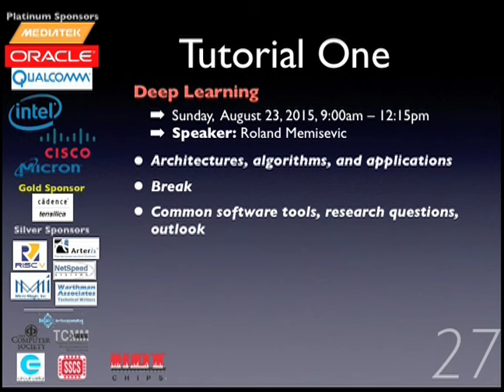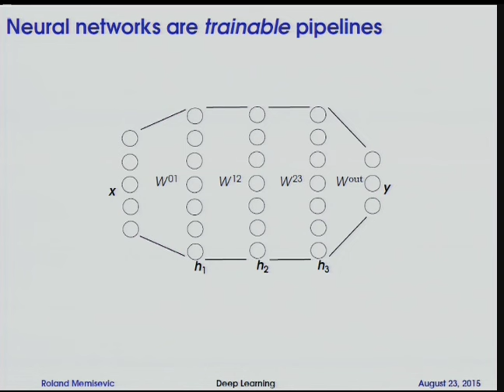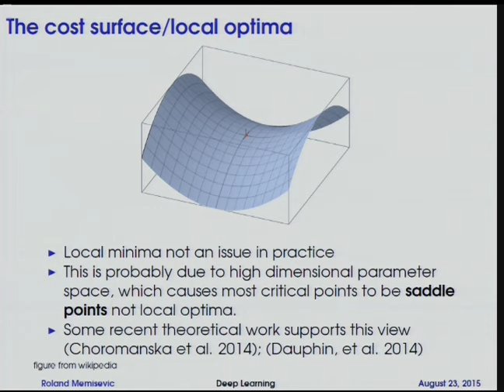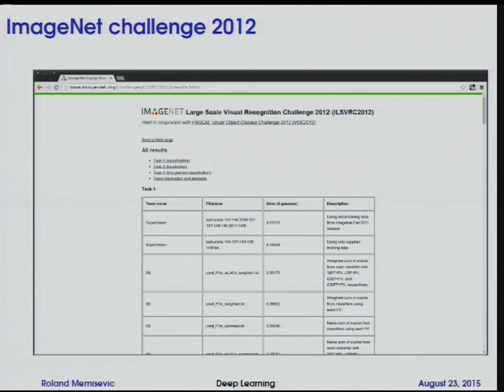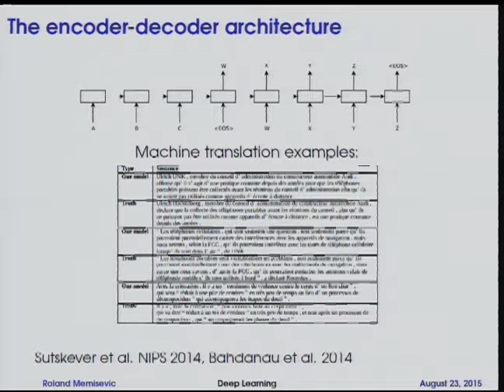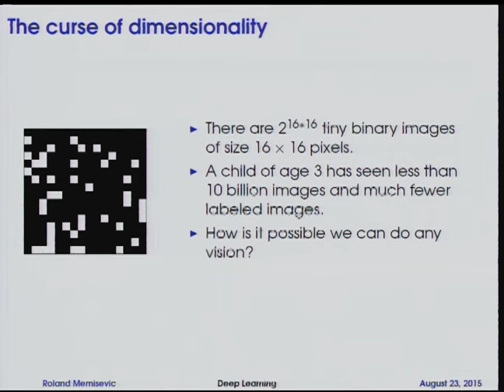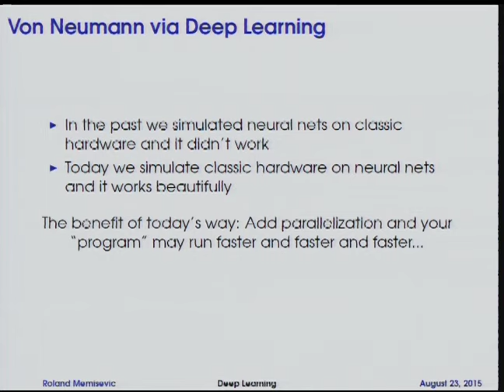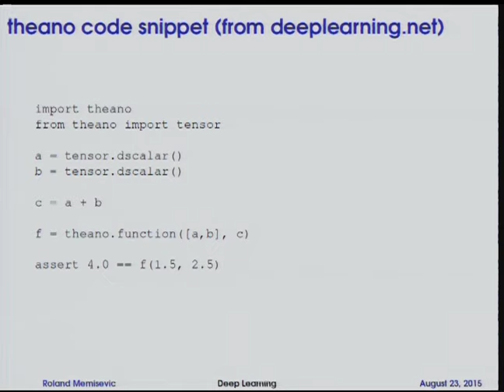HC27-T1: Deep Learning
Tutorial 1, Hot Chips 27 (2015), Sunday, August 23, 2015.

Roland Memisevic, University of Montreal

-- Architectures, algorithms, and applications
-- Common software tools, research questions, outlook